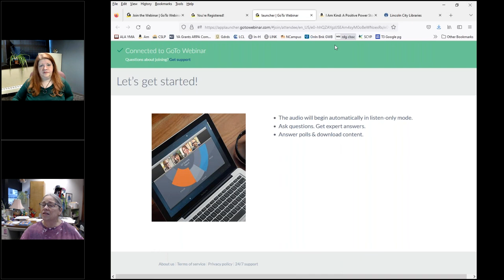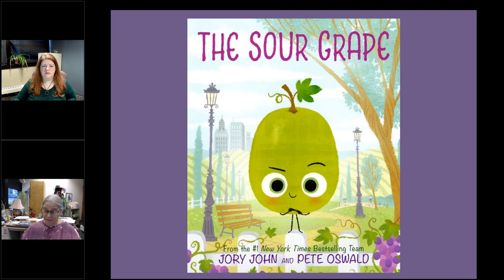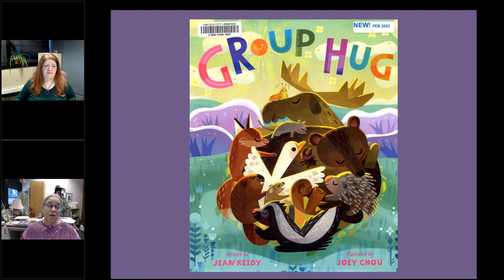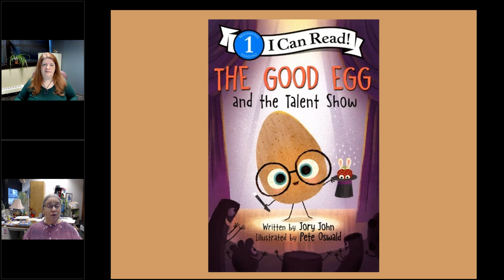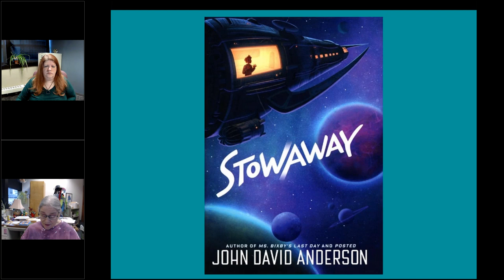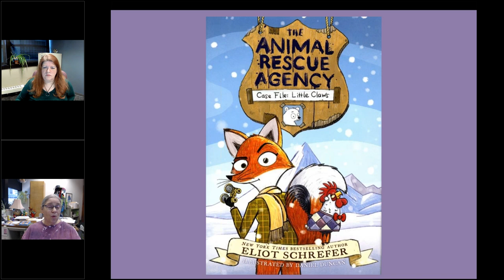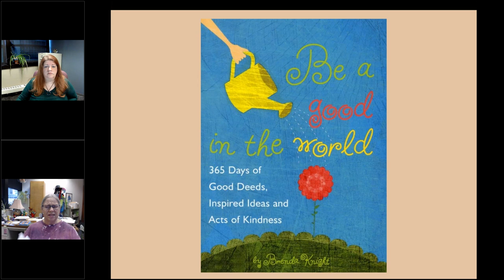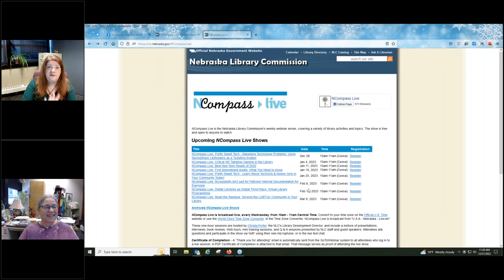NCompass Live: Summer Reading Program 2023: All Together Now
Get ready for next summer by learning about quality books to consider for your library’s collection and start planning for All Together Now. Kids will be clamoring for both fiction and nonfiction titles as they read all about Kindness, Friendship, and Unity, the topics for the 2023 Summer Reading Program.